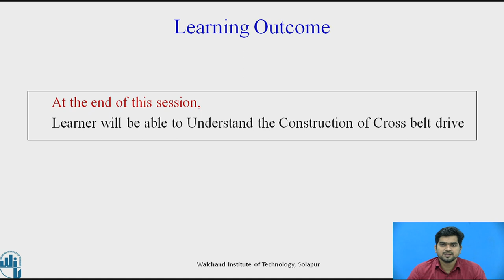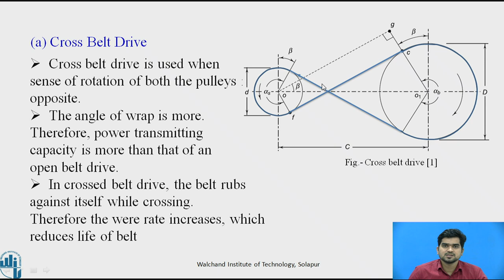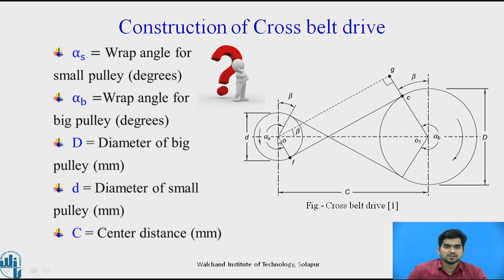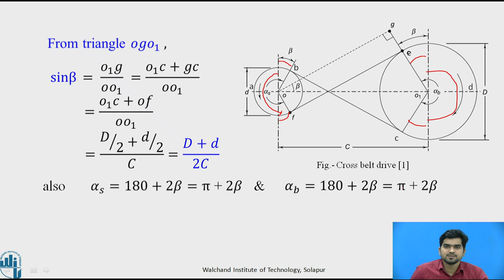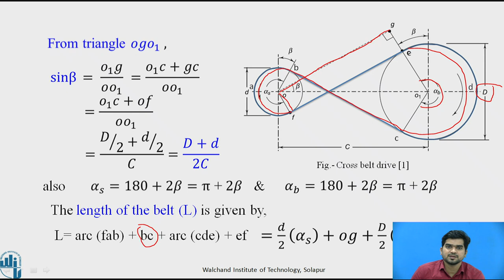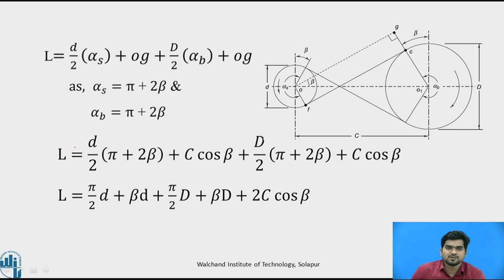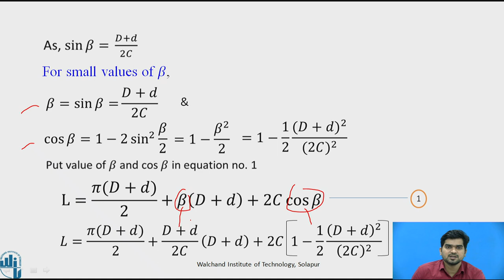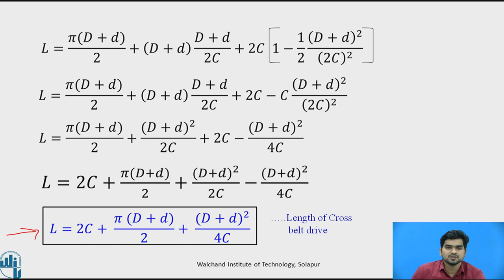Selection of Belt Part VI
Mr.S.S.Rathod
Assistant Professor.